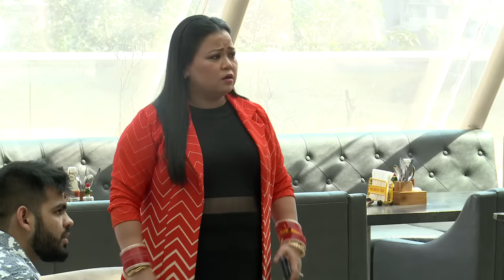Girlfriend & Boyfriend Funny Prank - Beta Humse Na Ho Payega by Bharti Singh Zee TV Hindi Show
Watch Exclusive on YouTube - Beta Humse Na Ho Payega - Girlfriend & Boyfriend Funny Prank by Bharti Singh,Jay Bhanushali - Zee TV

New Popular Latest Public Prank Performance show on YouTube Exclusive.

Original Idea to Enjoy Funny Hilarious Moments with Celebrities and Friends.

Itâ€™s Just For Fun, Laugh and if you do it  Gifts can be won.

Watch online, share with your community, its free to make it popular a show :)